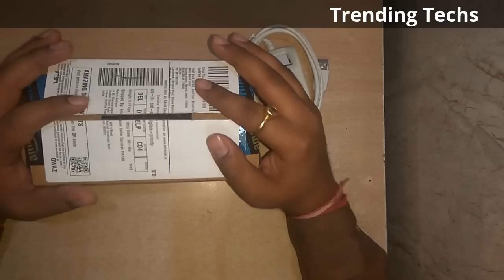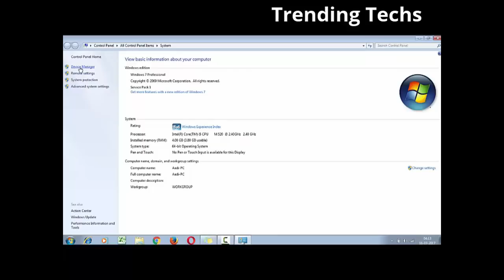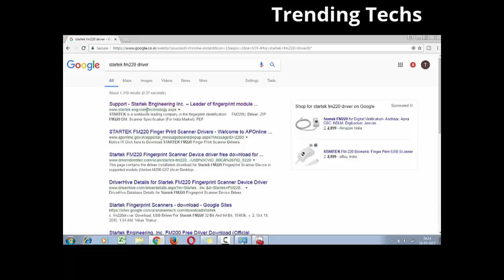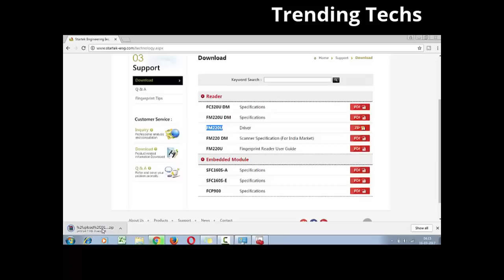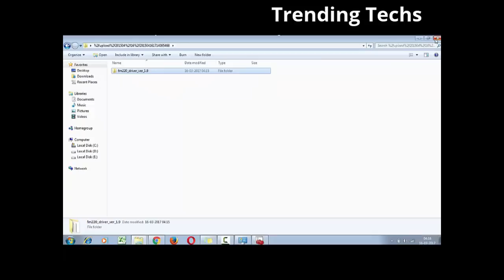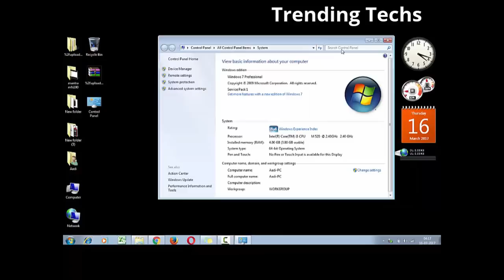Startek FM220 fingerprint scanner Installation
Purchase Online Startek FM220

Startek FM220 fingerprint scanner for (Digital Signature certificate NOT FOR SIM ACTIVATION) Aadhaar, Apna CSC, NDLM, DigiLocker, Jeevan Pramaan

Startek FM220 for Digital Verification- Aadhaar, Apna CSC, NDLM, DigiLocker, Jeevan Pramaan (FM220 fingerprint scanner)